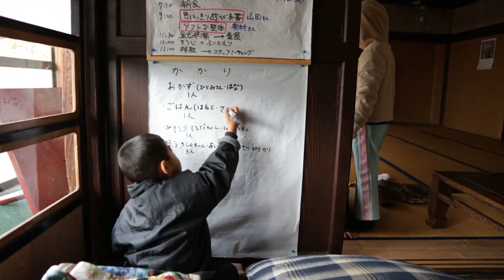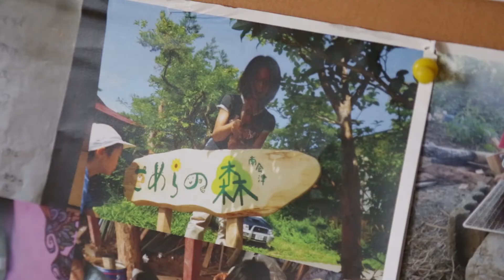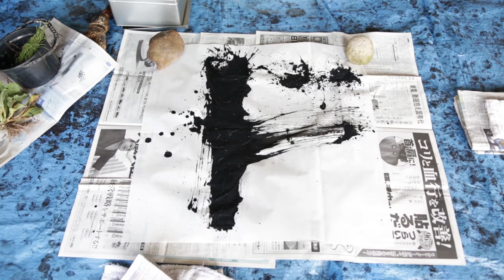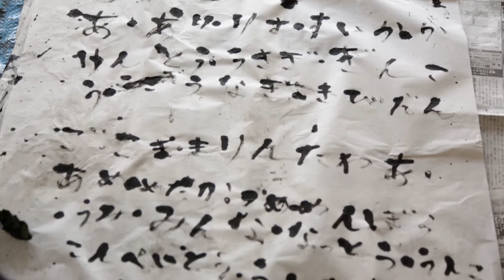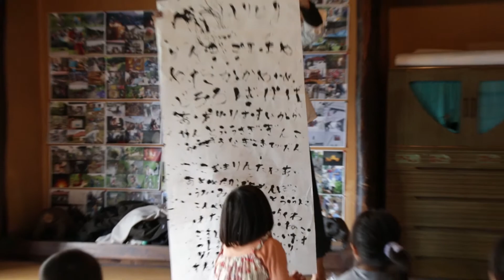でんでらキャラバン in こめらの森・南会津 2012 Dendera Caravan in the forest of children, Minami-Aizu, Fukushima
東日本大震災と原発の被災地に、音楽やアーツでつながっていくキャラバン隊、「でんでらキャラバン」が、2012年秋、福島県南会津を訪問。福島をはじめとする県内外の被災した子どもたちのために保養キャンプを行っている、「こめらの森・南会津」とのコラボレーションを記録したミニドキュメント。

撮影・編集　森谷博（アトリエ旅する木）